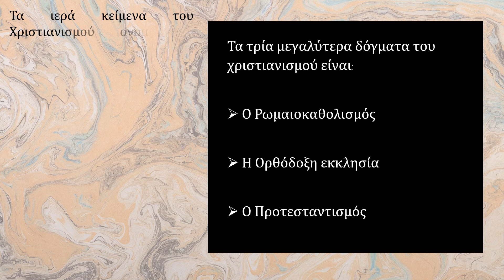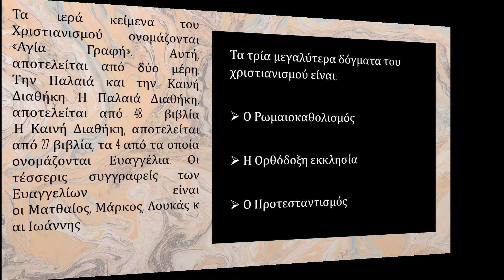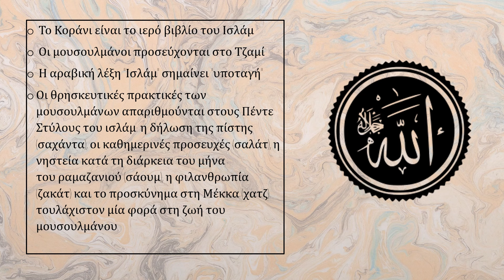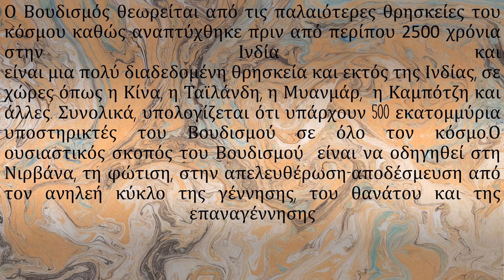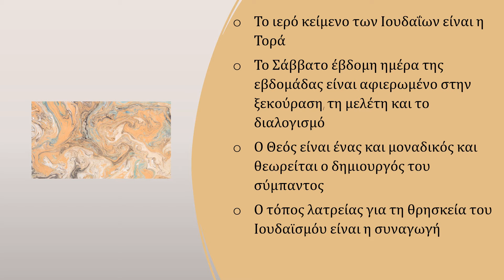Οι 5 μεγαλύτερες θρησκείες του κόσμου